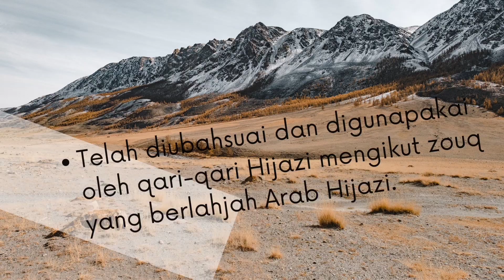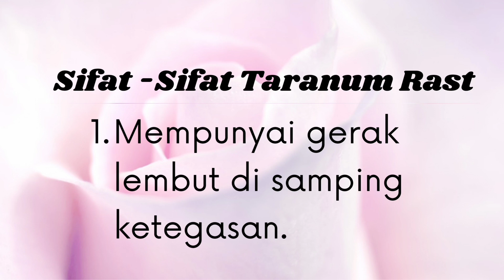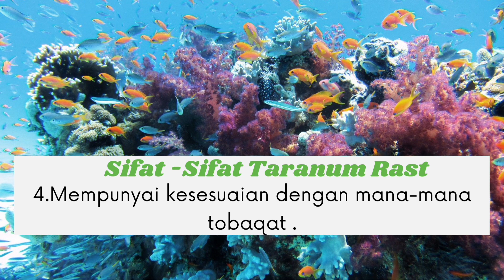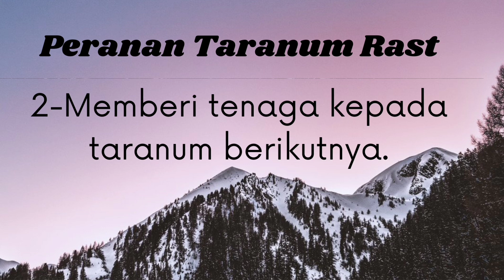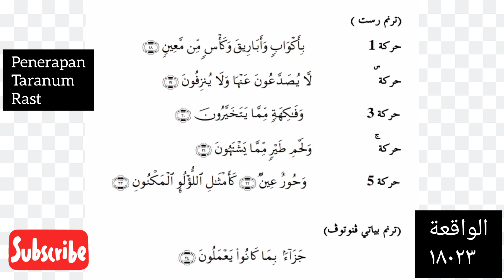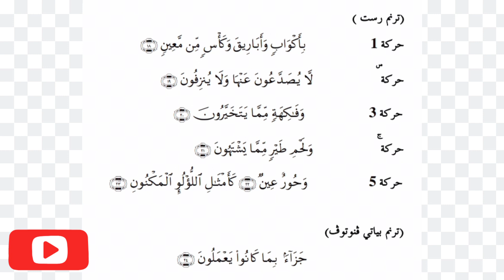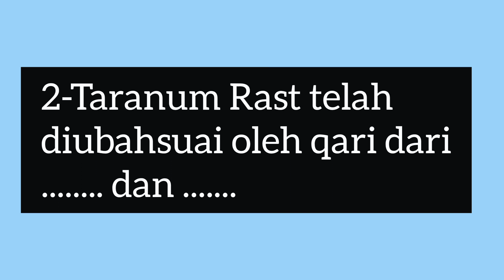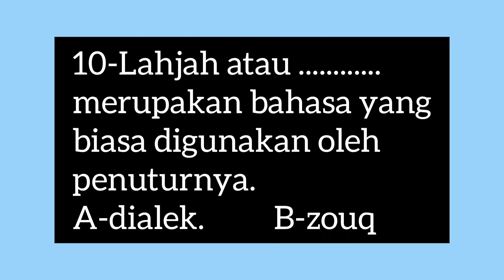Taranum Rast | Kemahiran Al-Quran tingkatan 2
Assalamualaikum.Percubaan menerapkan taranum Rast dalam surah al-Waqiah ayat 18-23.Latihan pengukuhan disediakan selain memasukkan nota-
Nota ringkas tentang taranum rast,Semoga dapat membantu.